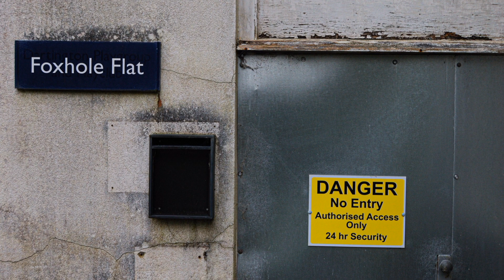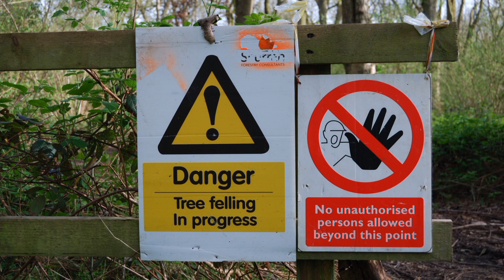The UK:Spring 2024